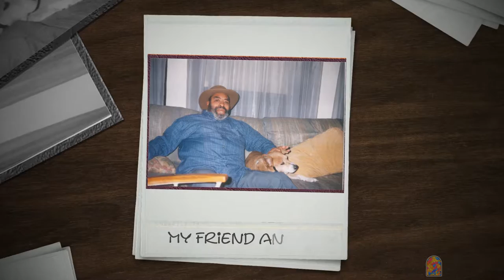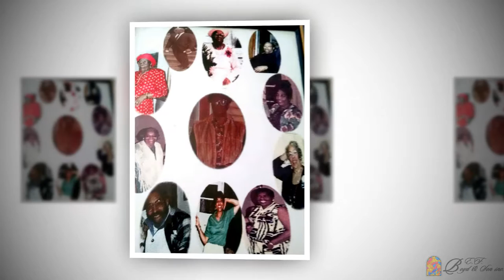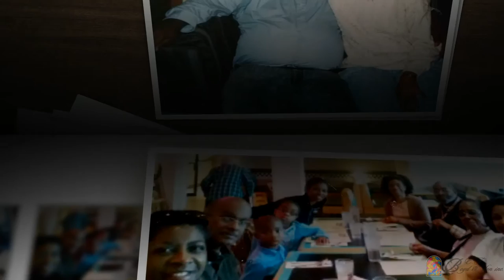Homer Lewis Neal, Sr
Video Tribute, Homer Lewis Neal Sr